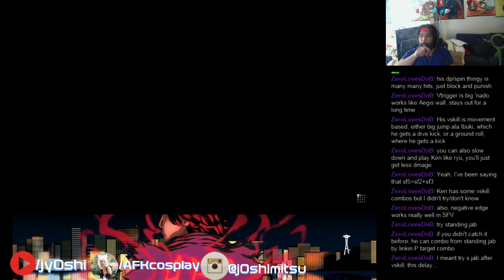Street Fighter V PC Beta: J0shimitsu(Ken) vs Rashid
Street Fighter V PC Beta Day 1 Ranked Matches Street Fighter V PC Beta

AMD FX 6300 4.3ghz OC'd 6-core
8GB G.Skill Sniper RAM
MSI r9 280x 3GB GPU
650w PSU
Windows 7 Ultimate
MadCatz F.R.E.Q. Headset
MadCatz S.T.R.I.K.E. 7 Gaming keyboard
MadCatz R.A.T. 3 Gaming Mouse
MadCatz Tournament Edition Fight Stick
MadCatz MLG Pro Circuit Controller for Xbox 360
OBS

PSN/Steam: PoZJ0shimitsu
XBL: jy0shimitsu